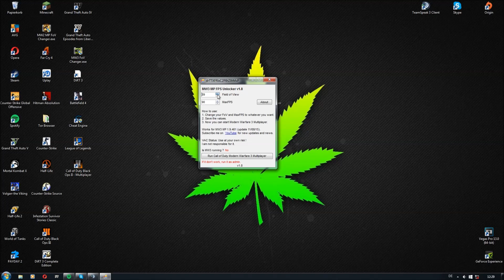MW3 FPS Unlocker 2016!!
Password: mw3bestcod
This is not my programm! I just wanted to show it, because many people are looking for FPS Unlockers!

Song: RetroVision - Puzzle /watch?v=TN_8D-79BZg